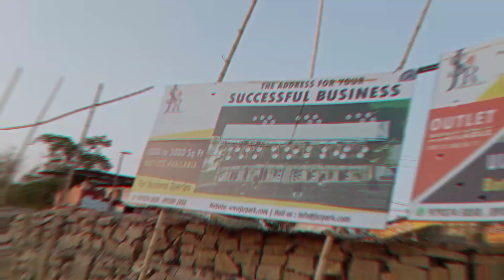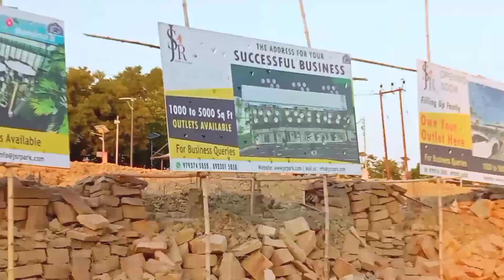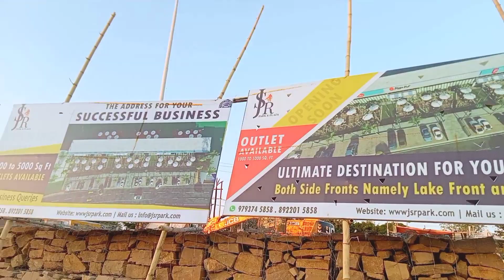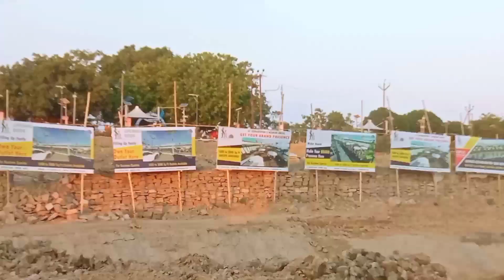GORAKHPUR नौका विहार न्यू प्रोजेक्ट का सुरुवात Most Happening Commercial Space Outlet Available GKP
GORAKHPUR नौका विहार न्यू प्रोजेक्ट  का सुरुवात Most Happening Commercial Space Outlet Available Make Your Presence Here

नौका विहार न्यू प्रोजेक्ट एसआर का सुरुवात
launch of boating new project sr

मम्मी पापा गए पार्षद चुनाव का वोट डालने || NaukaVihar Gorakhpur Trade Fair Mela 📍 Gorakhpur Up

Full of Masti & Fun with Family || NaukaVihar Gorakhpur Trade Fair fair Mela 🤩🥳🤩 | Champa Devi Park

NaukaVihar Gorakhpur Trade Fair

NaukaVihar mela

Ambedkar park Gorakhpur

Taramandal champa Devi Park

Gorakhpur Parshad chunav

Parshad ji chunav vote kaise dalen

vote dalne ke liye क्या-क्या ID lagta hai

Parshad chunav ka ghoshna kab hoga

parsadiy chunav ka result ka ghoshna kab hoga

348 VLoG

hit likes.

𝐋𝐨𝐭𝐬 𝐨𝐟💞💚💞💞💚💞

𝐈𝐧𝐬𝐭𝐚𝐠𝐫𝐚𝐦 𝐈𝐃

isaac Peter vlog up

 || अब आएगा पैसा होंगे सपने साकार || Vlogs Video || Daily Vlogs
isaac Peter nishad
isaac Peter vlog up adsence pin
isaac Peter vlog up first payment when
isaac Peter block up
मेरा घर कहां है देखें 🥰 | My House Full Address
क्या बना आज हमारे घर 😍 | My Morning Rautine Vlog | पूरा दिन भर क्या मैंने
isaac Peter vlog up address
Village adress
vlog video
cute bachcha
cute life
cute life new video
viral boy pushpa
aditya vlogs
isaac Peter vlog
isaac Peter vlog
isaac Peter blog up
vlog video
vlog videos
cute bachche
cute blogger
cute vlog
dehati ladka
Vlog video Peter         gareeb Ms gamming
sakat poojan
dehati log
vlog video'viral
dehati vital boy
sitapur up
indian villege vlog channel
isaac Peter
isaac Peter modinagar

daily vlog